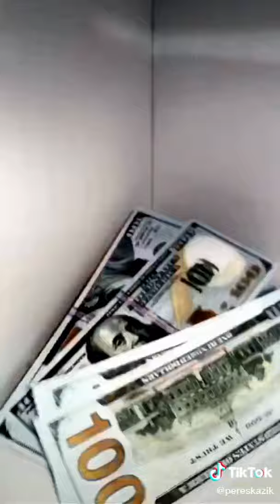Как Мужик двух Генералов Прокормил Салтыков Щедрин Кратко PERESKAZIK